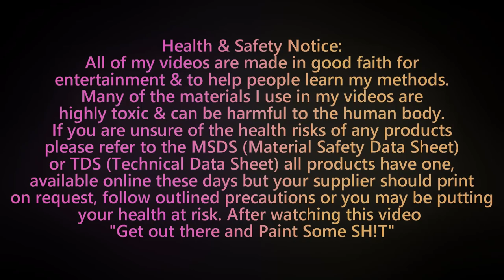Mitsubishi Triton Spray Painting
Spray Painting a Mitsubishi Triton.